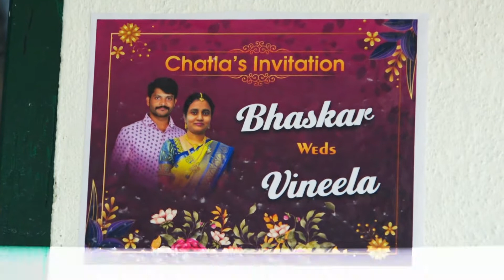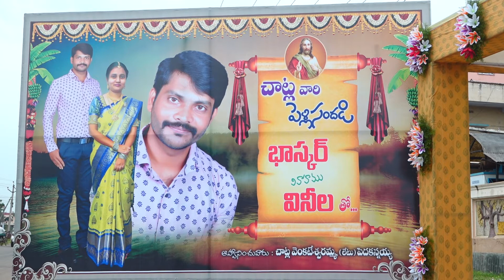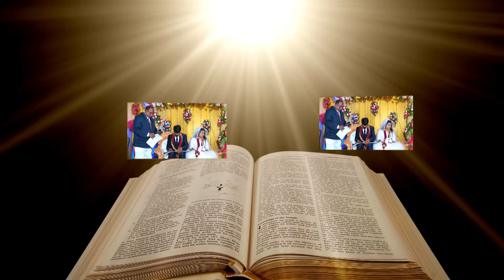baskar_Vineela Wedding Full length video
Baskar_Vineela Wedding Full length video/Royal studio sattenapalli.